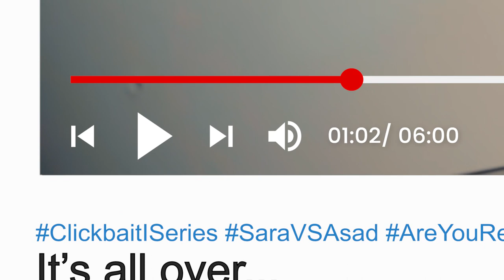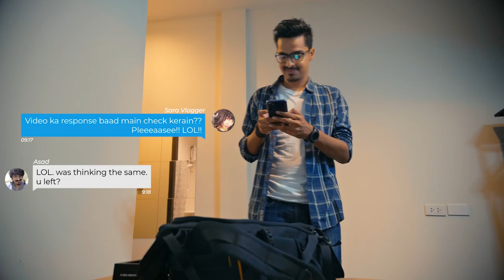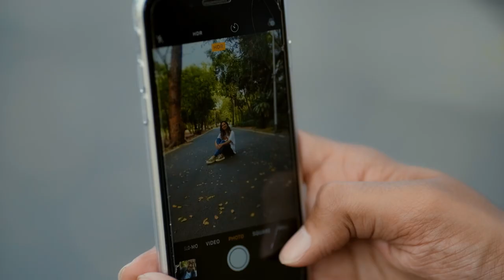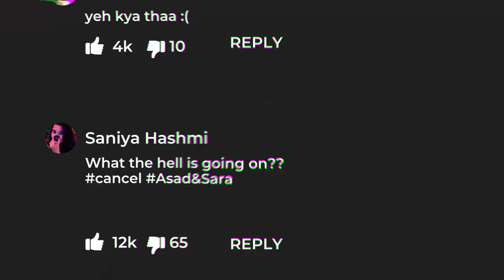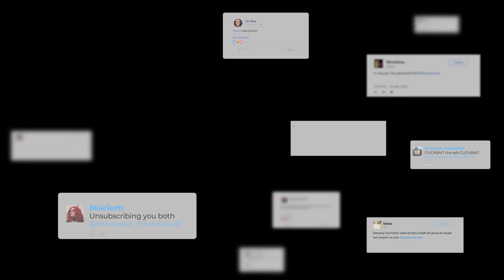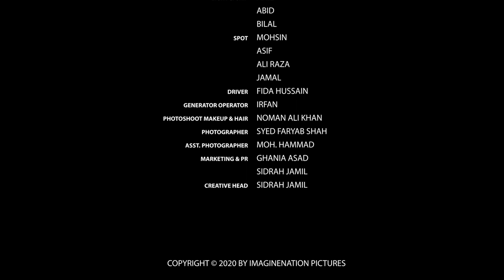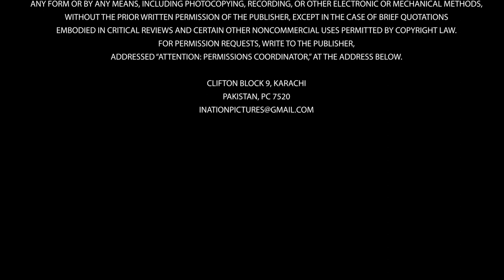Clickbait | Episode 6 - It's All Over | Imagine Nation Pictures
Things seem to be going smooth between the two rival YouTubers. Both are finally enjoying Thailand the way they were supposed to, while making vlogs they actually had fun making.
Will they continue the truce or is it just the calm before the storm? Watch the last episode of the season to figure out what happens next!

An Imagine Nation Pictures Original Series.